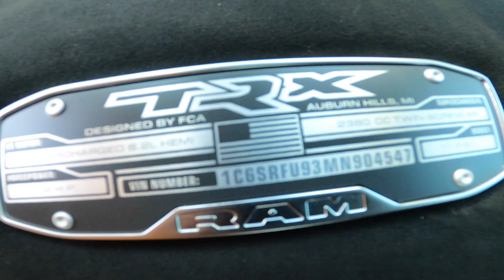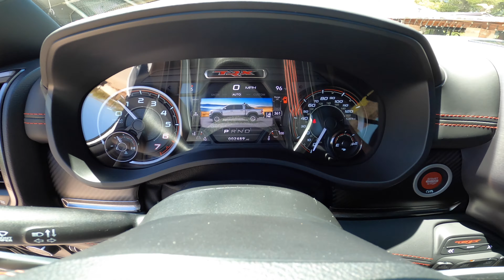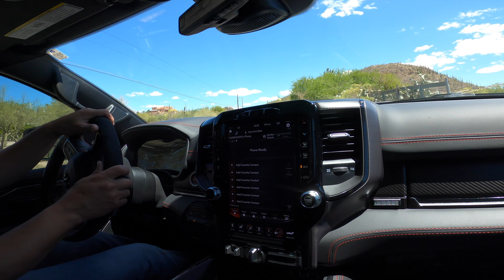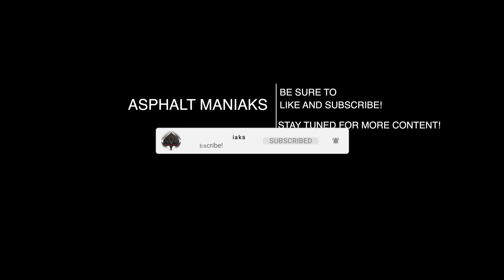I Finally Have An Encounter With The Infamous T-REX! 🦖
Hi there my Asphalt Maniaks! On today's episode I'm super excited to bring to you all the very insane RAM TRX! Live in the flesh! Not even Disneyland made me this excited to experience such a thrill of a ride! Come join me on today's adventure!